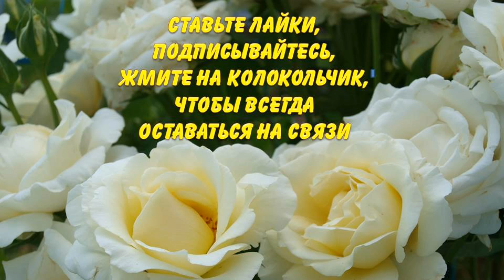Агрогороскоп нарезки и укоренения черенков, а также укоренения отводков растений в июле 2022 года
Укоренение черенков и отводков растений в июле - самое продуктивное время для размножения любых растений. Авторы канала Раиса Горяченко и Александр Волик выбрали самые благоприятные дни для проведения этого агроприёма в видео "Агрогороскоп нарезки и укоренения черенков, а также укоренения отводков растений в июле 2022 года".